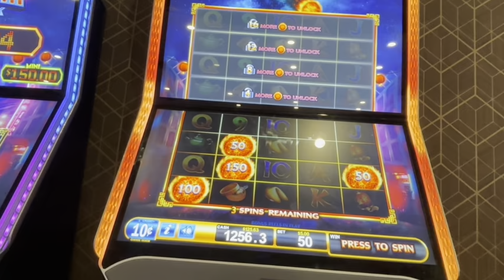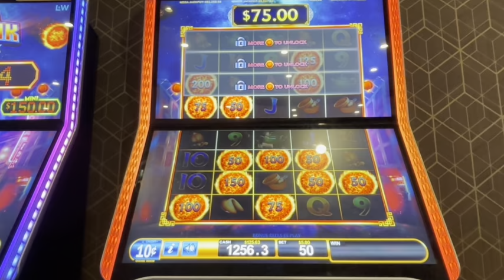ULTIMATE FIRE LINK ULTRA Bonus ​⁠@shadyslots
This is the high limits room version of ultimate Firelink the ultra. The jackpots are insane. Can we win one please?

2. LIKE the videos by hitting the 👍
3. We love when you COMMENT on our videos . We try to answer all the comments!
4. Please SHARE ⏩ the video on all your Social Media platforms (FaceBook… insta…etc)
5. WATCH 👀 the videos all the way through … and if you like them watch them again 😉 … and again hehe

Our play is filmed at :
Hard Rock Casino Atlantic City
Caesars Resort & Casino Atlantic City
Atlantis Casino Paradise Islands l
Princess Cruises
AND
Coming soon to a casino near you!!!